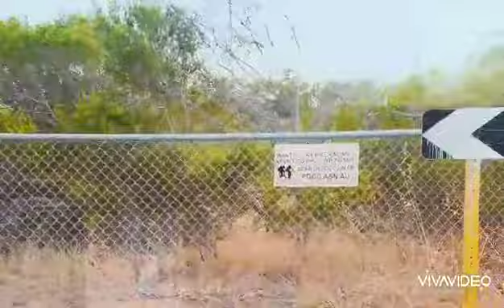Ronda bikers going to Serpentine Fall in Narional park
We where going to Serpentine Fall in National Park. Where place in Western Australia the place is quite and see all the spectacular views. Using our Road bikes with my mates and for going there is 30 km in "PADJAK" for 1hr. 32 mins where we travel. May kunting paahon 46m away  and  palusong 7m plain ride. So back to back for 60km and 3hrs 4mins to ride. So God bless our travel trip to Serpentine Fall.